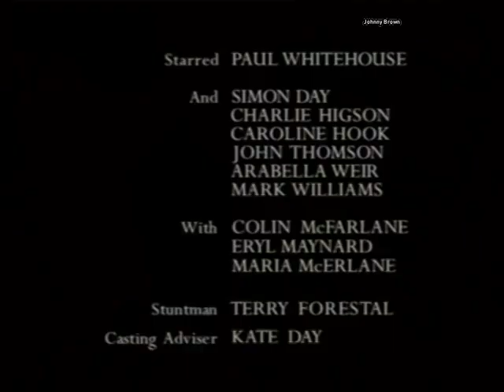Rowley Birkin QC. The Fast Show. Paul Whitehouse.Compilation.